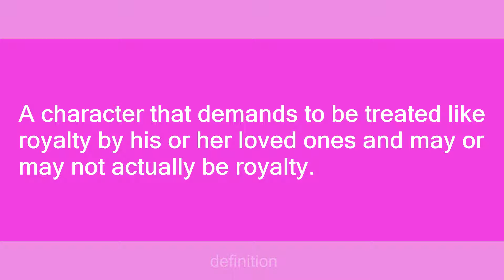Himedere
Slang flashcards: